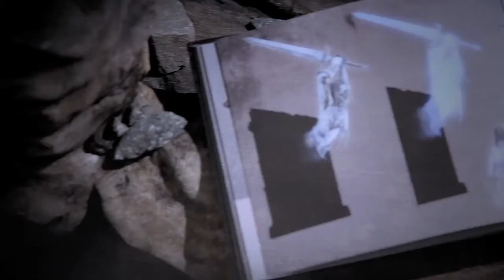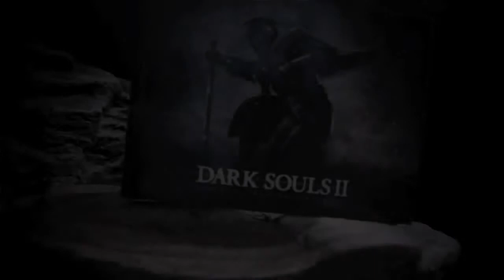Dark Souls 2 "Collector's Edition" Reveal Trailer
Developed by from software, Dark Souls II is the highly anticipated sequel to the punishing 2011 breakout hit Dark Souls (9.5/10 GameSpot, 9.0/10 IGN).

The unique old-school action rpg experience captivated imaginations of gamers worldwide with incredible challenge and intense emotional reward.

Dark Souls II brings the franchise's renowned difficulty & gripping gameplay innovations to both single and multiplayer experiences.